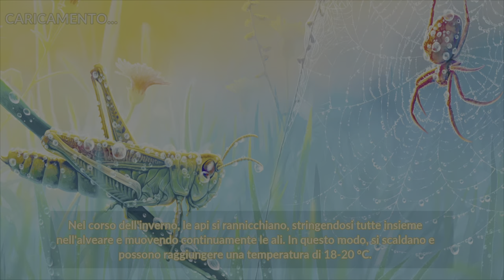BEE Simulator - Svolazziamo in giro con Marcodrums Games- Parte 1 del 21 Dicembre 2021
Svolazziamo nei panni di una graziosa Apetta 🐝 con Marcodrums Games, vi aspetto in Live amici e amiche mie 👍🏻😎💪🏻